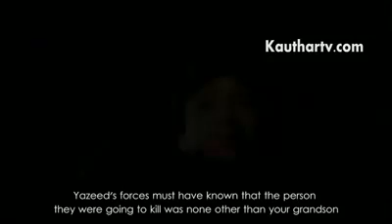True of Allah